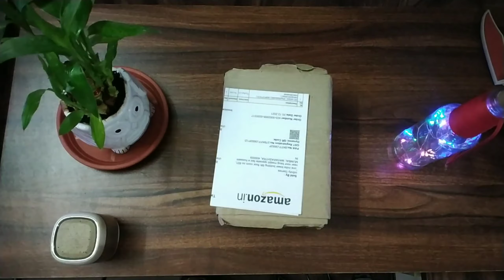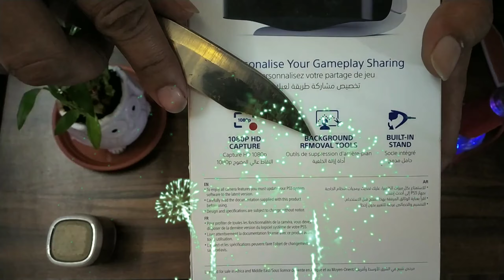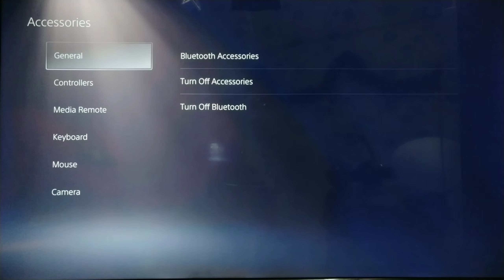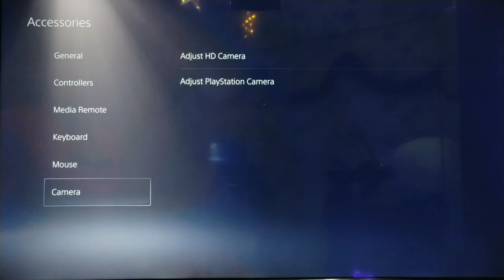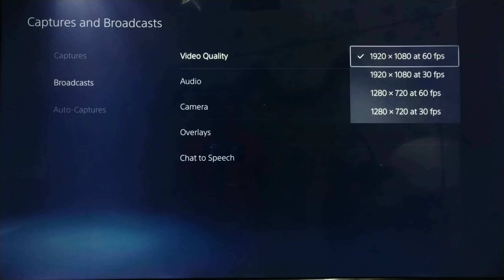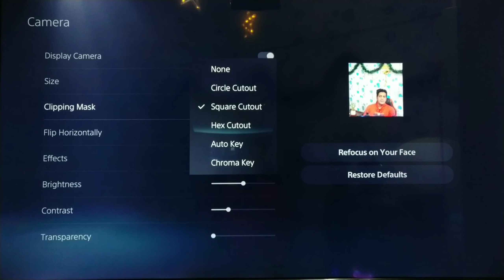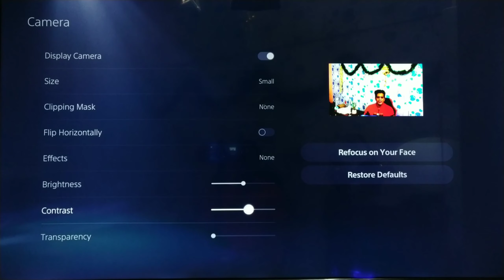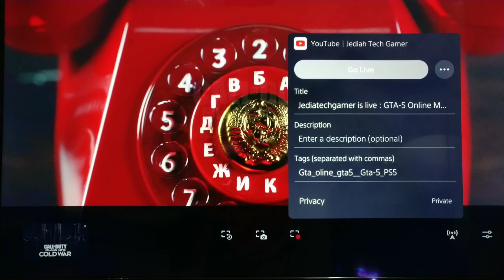PS5 Camera Unboxing & Full Setup in Hindi | PS5 HD Camera Setup + Video Test | GIFT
▶ MY PSN ID : jedia_kevin

GUYS MEET ME ON MY DISCORD FOR SHORTCUT Link to buy PS-5

▶BUY FROM MY LINKS  :

★PS5 WIRELESS HEADSET
✴ PULSE 3D™ WIRELESS HEADSET WHITE - PS5

★ GAMING ACCESSORIES
✴ PS5 SKINS for Controller Grips, Silicone
✴ GEDGEAR COSMO 7.1 GAMING HEADPHONE FOR PC BLACK
✴ PS5 TRAVEL BAG
✴ COSMIC BYTE G2050 RGB 7.1 WHICH I USE FOR PC & PS5

★ PS5 CONTROLLERS
✴DualSense Wireless Controller Red
✴DualSense Wireless Controller Black
✴DualSense wireless controller White

★ PS5 EXCLUSIVES TITLES
✴Marvel's Spiderman Miles Morales (PS5)
✴Marvel's Spiderman Miles morales PS5 Ultimate Edition
✴PS5 RETURNAL
✴PS5 Demon's Souls
✴RATCHET & CLANK: RIFT APART PS5

TOPICS COVERED
This video is purely based on the topic of PlayStation Restock date and also based on the information related to how to buy PlayStation from

▶AMAZON
▶CROMA
▶SHOPATSC
▶GAMESTHESHOP
▶FLIPKART
▶VIJAYSALES

Guys Join me  & I will show you few neat tricks on buying PlayStation-5. I had got my device on 23/06/2021. I was waiting to buy this device since last year November 2017  & since then it was a Bad luck for me after  plenty of failures i have gained very good knowledge on how to buy it exactly on restock date WITHOUT ANY BOT OF FIBER INTERNET SIMPLE TRICKS AND SUCCESSFULLY ORDER..STAY CONNECTED TO ME AND OUR CHANNEL..